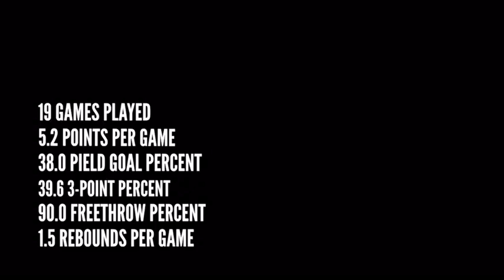Cameron Tsosie - 2022 5’5” Combo Guard - Colorado Northwestern Community College